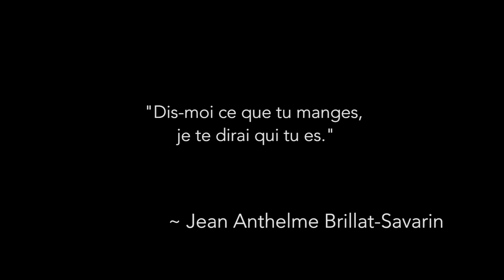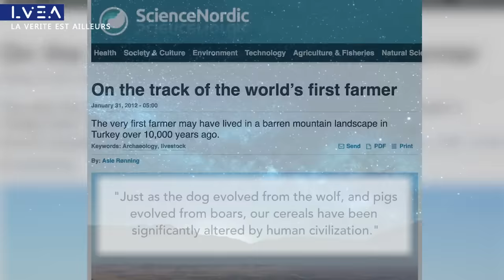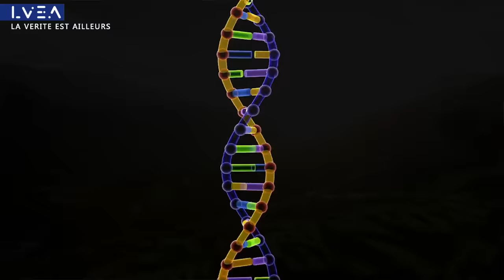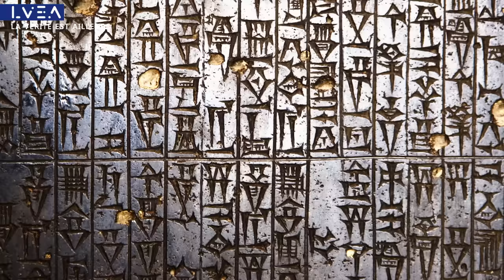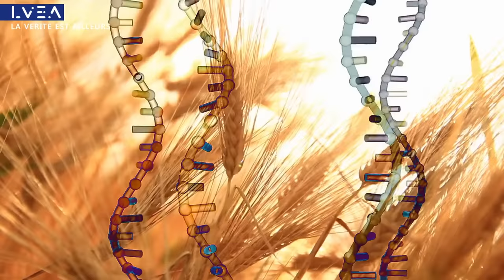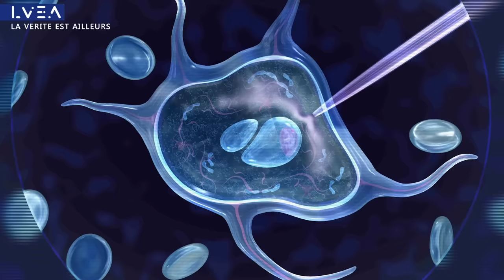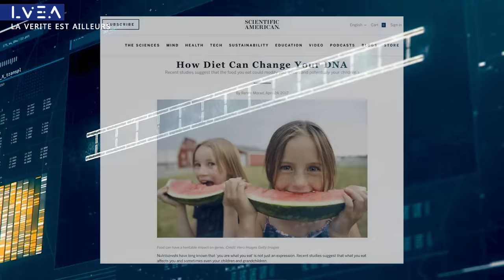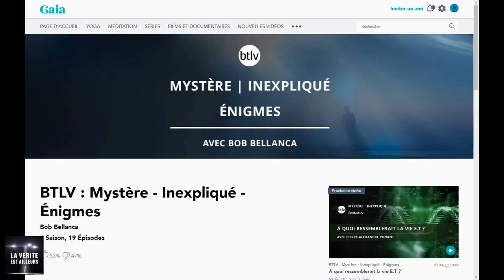★ Cette découverte de 12.000 ans change notre histoire ! - Anciennes Civilisations - Graham Hancock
► Commencez votre essai gratuit de 7 jours sur Gaia dès maintenant
⬇ Déroule pour voir le reste ⬇

Gaia, c’est la plateforme de streaming qui explore les sujets que les médias traditionnels délaissent. Vous y trouverez des contenus qui vous intéressent, explorés en profondeur.

■ Quel type de contenus trouverez-vous sur Gaia?

Youtube ➨ Cliquez sur "Merci" sous la vidéo (...)
Merci à tous les tipeurs 🙏💗

■ Informations légales :
La vérité est ailleurs (LVEA) est un ambassadeur de Gaia.com et dispose des droits légaux d'utilisation de ses contenus.